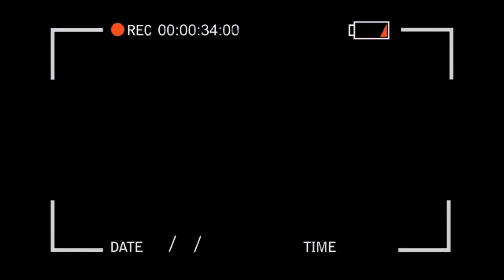Pyrex White - My Life A Movie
Follow Pyrex White on Instagram | Directed by F.L.I.M.S.